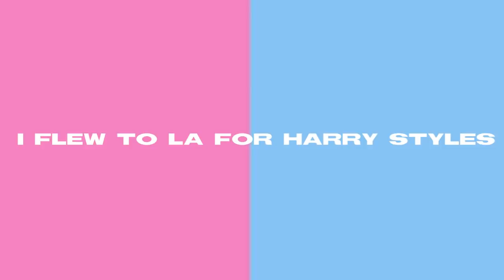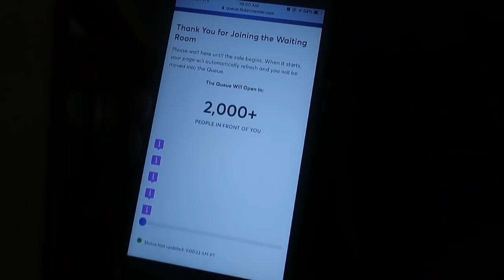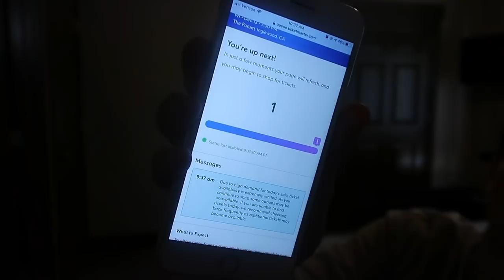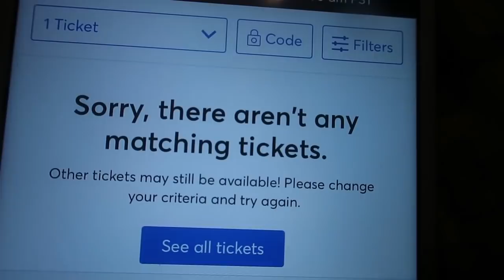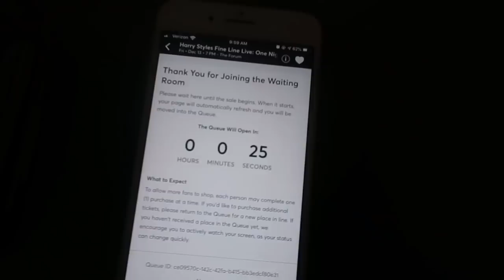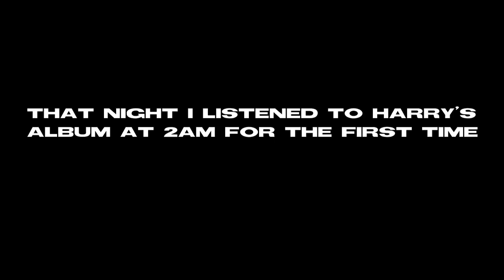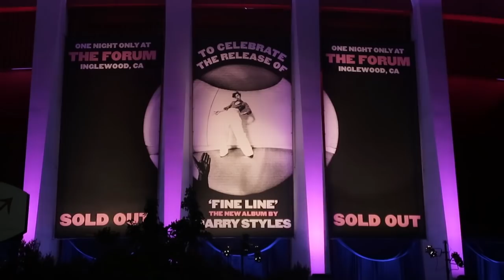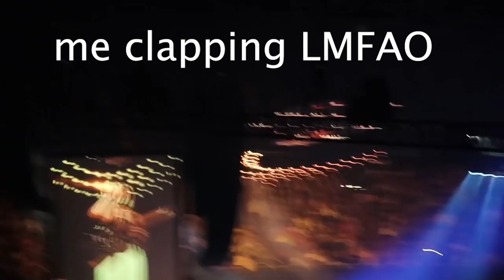i flew to LA for harry styles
after the SUPER LONG WAIT (sorry for being absent for a month), THE HARRY FORUM VLOG IS FINALLY HERE. i love you harry styles. that's it. missed you guys!